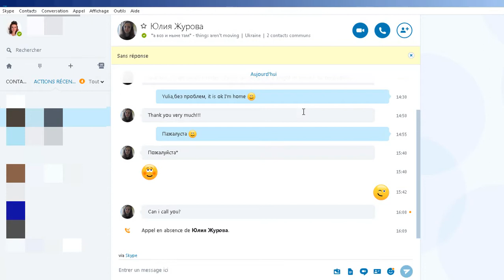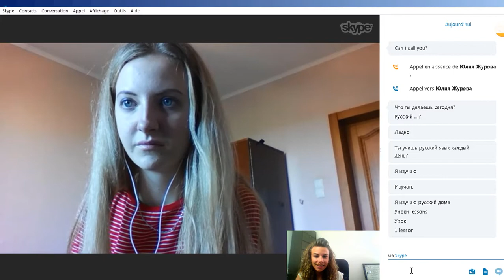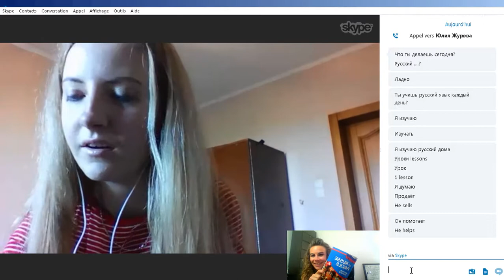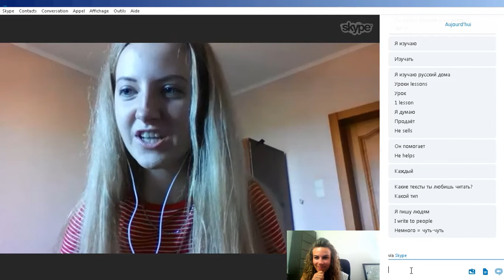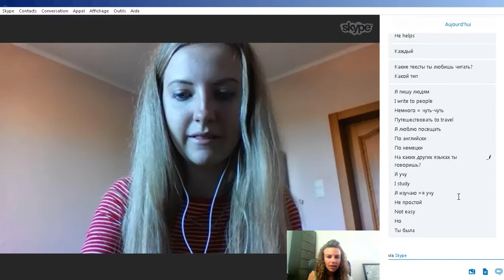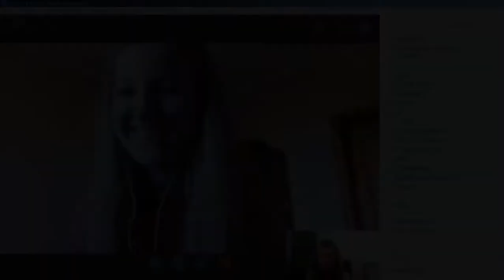Comment Parler une Langue en 1 Mois ?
Découvrez ma première conversation en russe après un mois d'apprentissage à l'occasion de mon défi russe 365 : parler russe en 1 an. ⬇️ Vous voulez parler russe en 1 an ?

 Pour faire connaissance, faites un tour sur ma page « à propos »

 Pour plus d’astuces gratuites pour apprendre une langue rapidement, découvrez mon blog

 Rejoignez les Marathoniens des Langues en vous abonnant à ma chaîne YouTube pour ne rien manquer des prochaines vidéos